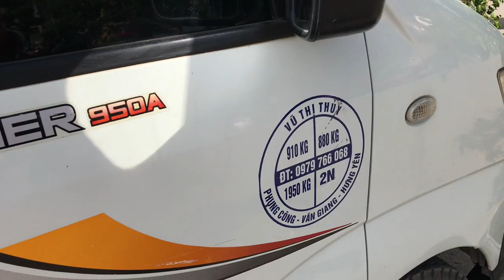TÚC KHỦNG BÁO GIÁ 70 TRIỆU CỦA CƯƠNG DƯƠNG - CHỢ VẠN PHÚC PHIÊN NÓNG NHƯ THIÊU ĐỐT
Chợ vạn phúc ngày 1/6 - Báo giá cây của Cương